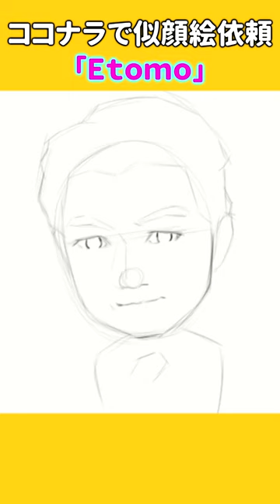仲村トオルさんをデフォルメ調で描いたよ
使用道具